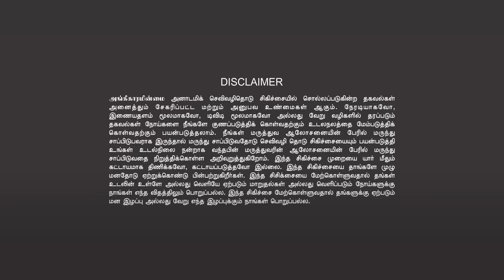POWER OF ULUJI MEDITATION | ஒரு சிறு முயற்சி, உங்கள் வாழ்வில் மிகப்பெரிய மாற்றத்தையும் ஏற்படுத்தும்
POWER OF ULUJI MEDITATION / உளுஜி தியானம்
( 2 days camp @ CHENNAI)
1. இந்த பயிற்சியை செய்வதன் மூலம், நமது மனதில் உள்ள பயம், குழப்பம், கோபம், வெறுப்பு, துக்கம்  போன்ற எதிர்மறை எண்ணங்கள் (NEGATIVE THOUGHTS) விலகி, நமது மனது பலப்படும்.

2. இந்த பயிற்சியை தொடர்ந்து செய்து வந்தால், பிரபஞ்ச சக்தியின் ஆற்றலை உள்வாங்கி, எடுத்த காரியங்கள் அனைத்திலும் வெற்றி பெற வைக்கும்.

3. வாழ்க்கையின் மீது ஒரு தெளிவான பார்வை, அபரிவிதமான தன்னம்பிக்கை, தைரியம் ஏற்படும். இதுவே உங்கள் எதிர்மறை எண்ணங்களை(NEGATIVE THOUGHTS) அழித்து உங்கள் வருங்காலம் மகிழ்ச்சியாக அமைய வழிவகுக்கும்.

4. இந்த உலகத்தில் சாதனை செய்த எவராயினும் நல்ல எண்ணங்களை (POSITIVE THOUGHTS) கொண்டவர்களாகவே இருப்பார்கள். ஆனால்  நமது மனமோ கல்லெறிந்த குட்டையை போல் கலங்கி இருக்கிறது இதை சரி செய்வதே உளுஜி தியானம்.

5. நமது எண்ணங்களே நமது வருங்காலத்தை நிர்ணயம் செய்கிறது என்று எத்தனை பேருக்கு தெரியும், இதைத்தான் ஆஸ்திரேலியாவை சேர்ந்த ரோண்டா பைரன் (RHONDA BYRNE) என்பவர் சீக்ரெட் (SECRET) என்ற புத்தகத்தின் மூலம் சொல்லியிருக்கிறார்.

6. இந்த பயிற்சியை  தொடர்ந்து செய்துவரும் பட்சத்தில், நாம்  ஐந்து மணிநேரம்  கஷ்டப்பட்டு செய்யும் வேலையை  கூட,  ஒரு மணிநேரத்தில் சுலபமாக செய்ய முடியும்.

7.இந்த இரண்டு நாள் நேரடி வகுப்பில் உணவு மற்றும் தங்கும் இடம் அளிக்கப்படும். இந்த இரண்டு நாளில் நீங்கள் எடுக்கும்  பயிற்சி  மற்றும்  ஒரு சிறு முயற்சி,  உங்கள் வாழ்வில் மிகப்பெரிய மாற்றத்தையும்  ஏற்படுத்தலாம். வாழ்க வளமுடன்
உளுஜி தியானம் ( 2 days camp @ CHENNAI)
சிறப்பு விருந்தினர்: வேதா ஜீ
தேதி:  APRIL 22nd & 23rd, 2023.
நேரம்: காலை 10.00 மணி முதல் மாலை 06.00 மணி வரை
நுழைவுக் கட்டணம்: ரூ.1250 (உணவு மற்றும் தங்கும் வசதி உண்டு )
முகவரி:
அகச்சுடர் இயற்கை வாழ்வியல் மையம்
எபினேசர் லிவிங் வேர்ட் பள்ளி வளாகம்,
கம்பர் தெரு, செல்லியம்மன் நகர், அம்பத்தூர் ஐசிஎஃப் காலனி,
அயனம்பாக்கம், அம்பத்தூர், சென்னை, தமிழ்நாடு 600058.
CHEIF GUEST: VEDHA JEE
DATE: APRIL 22nd & 23rd, 2023
TIME: 10.00am to 06.00pm
ENTRY FEE: Rs.1250 (Inclusive of Food and Accommodation)
ADDRESS:
AGACHUDAR IYARKAI VAZHVIYAL MAIYAM,
Ebenezer living word school campus,
kambar street, Chelliamman Nagar, ambattur ICF colony,
Ayanambakkam, Ambattur, Chennai, Tamil Nadu 600058.